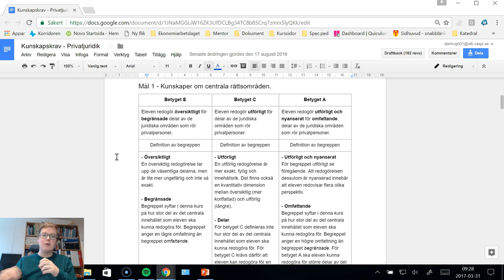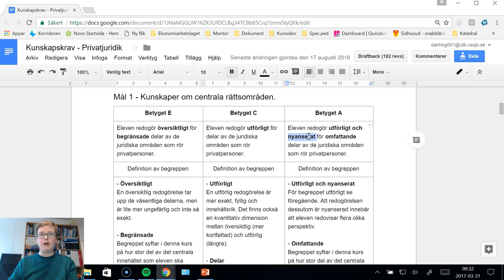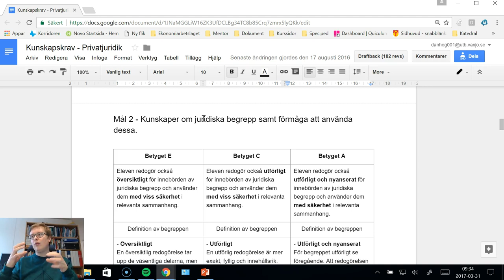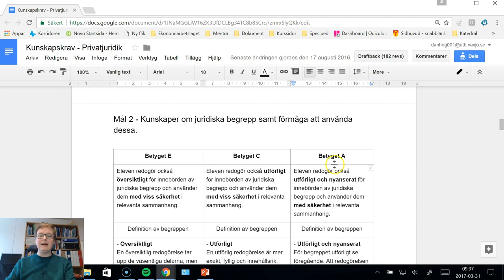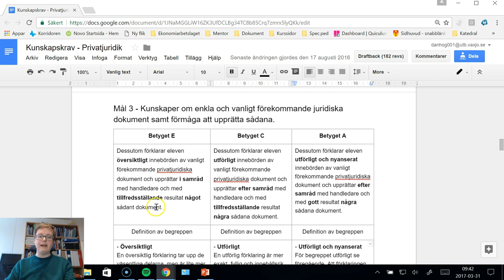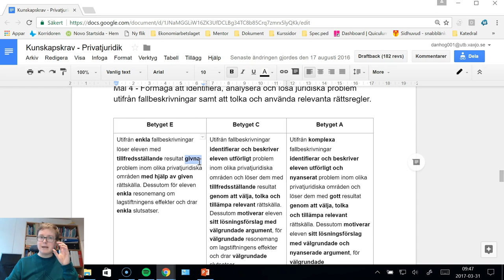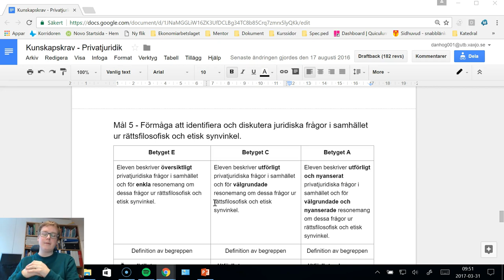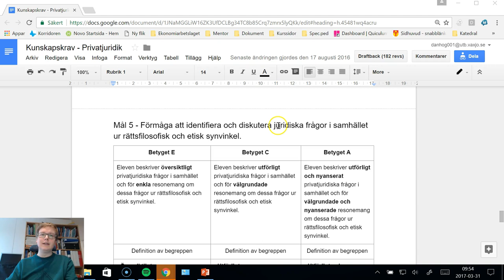Privatjuridik - Kursintroduktion - Del 2 - Kunskapskraven